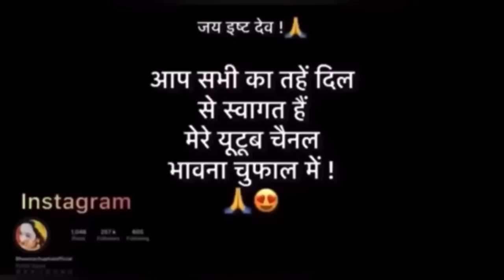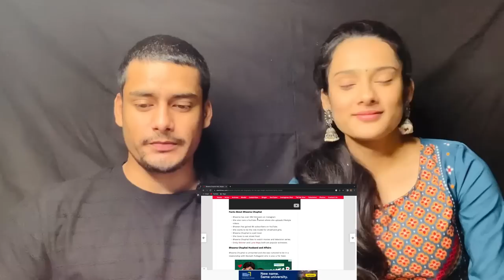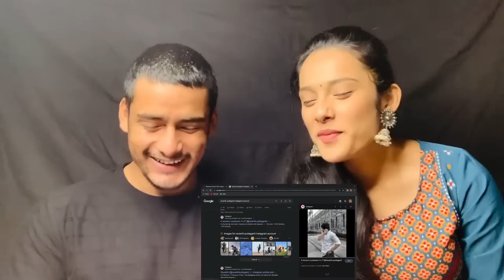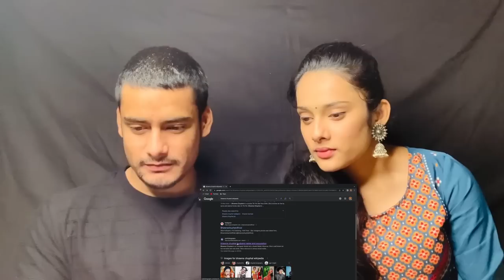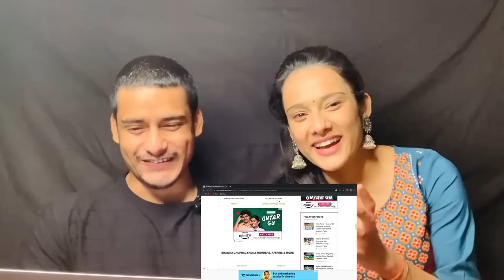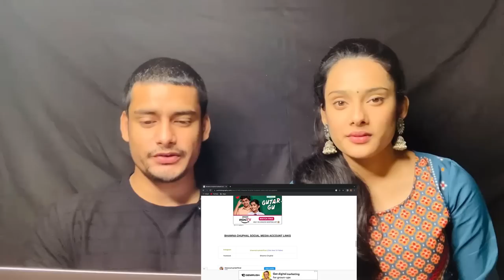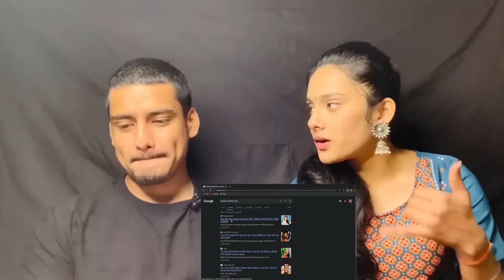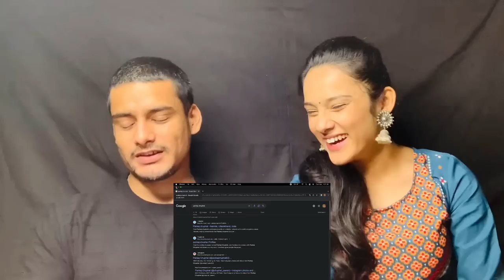मेरी शादी हों चुकी हैं ! जानिए कब और कहाँ ?